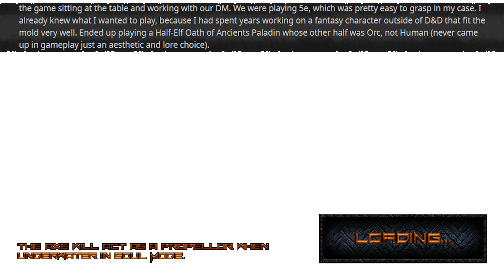THAT GUY Kevin Ruins DnD By Being a CREEP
In today's episode of DnD Horror Stories, we have a tale of a Dungeon Master that has the worst luck in finding a new player.  Then we have a story about a player that does something for the luls, and the DM gives a fine for immersion.  Next we have a tale of a player that plagues games and is an ultimate THAT GUY, and ruins a campaign.  And finally, we have a story about an "expert" dungeon master that doesn't even know the basic rules of Dungeons and Dragons 5e.

0:00 Intro
0:37 DM Can't Find Players
5:13 Eye Socket
7:47 KEVIN!
15:00 "Expert" Dungeon Master